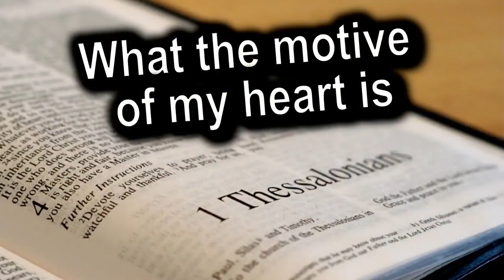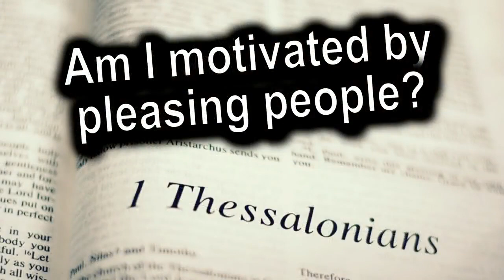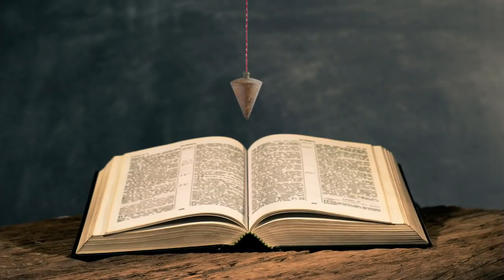What Motivates Me – 1 Thessalonians 2:1-6 by Pastor JD Farag